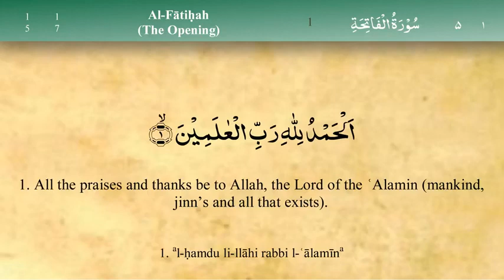Surah Al-Fatiha - Qari Ziyaad Patel (iRecite)